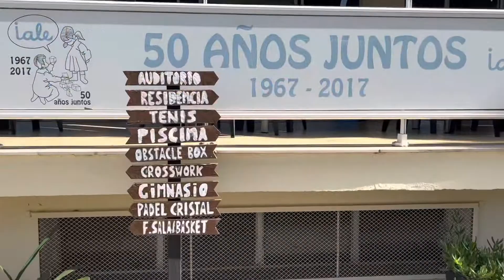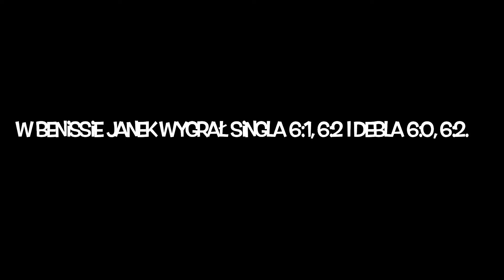Champions Bowl Peñacañada: 1/4 finału - turniej tenisowy u11 - napięty grafik - E’liana Iale Sport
Janek rozgrywa kolejny turniej z cyklu Champions Bowl do lat 11. Rozegrał mecz ćwierćfinałowy, a następnie jechaliśmy na drużynówkę do Benissy.

LINKI
📚 "Trening Życia. Po drugiej strony rakiety" ➤

Mały Tenisowy Mistrz ma za zadanie pomóc rodzicom, trenerom tenisa oraz zawodnikom i zawodniczkom w dalszym rozwoju. Mały Tenisowy Mistrz to również jedyny taki kanał tenisowy w Polsce, który przedstawia drogę młodego tenisisty Janka do realizacji jego marzeń. Relacje z turniejów. Lekcje tenisa oraz wiele więcej…

🗣️ Juan Carlos Ferrero ➤ "Dariusz był moim sparingpartnerem podczas ATP w Sopocie i Davis Cup w Alicante. Doskonale rozumie metodę hiszpańskiego treningu. Zrealizował nasz kurs online dla trenerów i otrzymał odpowiedni certyfikat.”

🗣️ Gonzalo Lopez-Fabrero ➤ „Darek spędził wiele lat w naszym kraju jako zawodnik i wie jaka jest filozofia hiszpańskiego tenisa i teraz z łatwością może przekazywać ją kolejnym generacjom tenisowym.”

🗣️ Mariusz Fyrstenberg o książce Mały Tenisowy Mistrz ➤„Inspirująca lektura ukazująca świadome podejście do wychowania małego tenisisty. Obowiązkowa pozycja dla rodziców i pasjonatów sportu.”

🗣️ Paweł Lipka ➤ „Janek nie jest tenisowym mistrzem i nie jest powiedziane, że będzie, ale wartości przekazane w książce Mały Tenisowy Mistrz, mogą pomóc w osiągnięciu tenisowego mistrzostwa.”